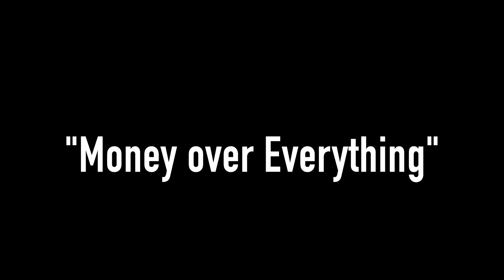Manic & the Depressants "Money over Everything"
Bob - Guitars
Toby 1- Drums
Toby 2 - Vocals